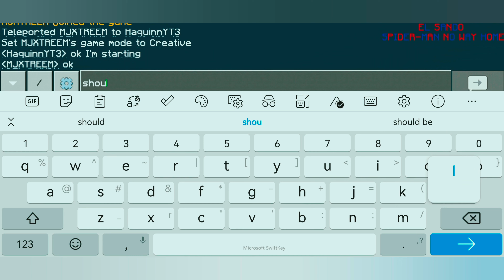Becoming Spider-Man in Minecraft